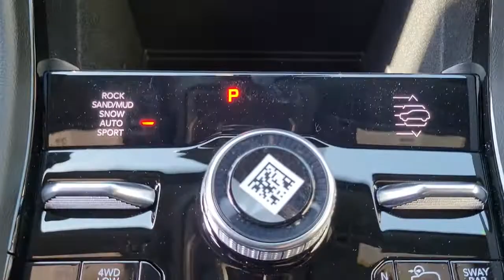2022 Jeep Grand Cherokee Chicago, Evanston, Highland Park, Deerfield, Northbrook IL J36854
Bright White Clearcoat New 2022 Jeep Grand Cherokee available in Glenview, IL at Fields Chrysler Jeep Dodge Ram Glenview. Servicing the Chicago, Evanston, Highland Park, Deerfield, Northbrook, IL area.
2022 Jeep Grand Cherokee Trailhawk - Stock#: J36854 - VIN#: 1C4RJHCG2N8582705